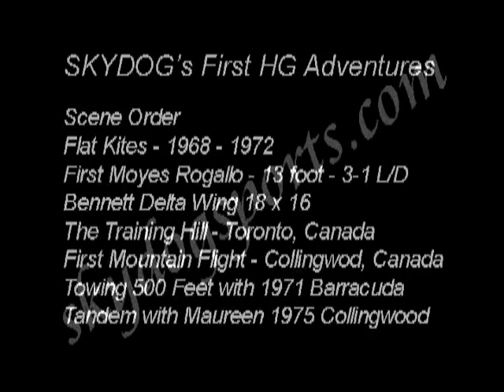Hang Gliding Beginnings 1968-1975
Clips  taken from my Hang Gliding early years 1968 thru 1975. The film starts with my flat kite days behind our boat and progresses to my first 13 foot Moyes Delta wing and then onto my next gliders which were Bill Bennett gliders the first being with no battens at all so it flapped loudly while being towed. You will notice a few poor take-offs which could have ended in my demise but God has spared me and I live on after almost forty years. Even did some car tows and the end of our film shows my wife Maureen and I flying tandem from a 800 foot Mountain at Collingwood, Canada
Hope that you get a laugh out of it.
Bob Grant